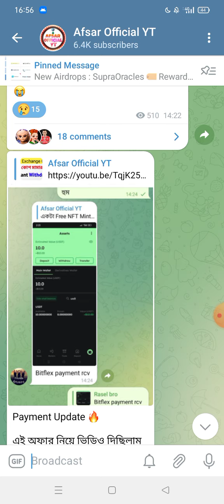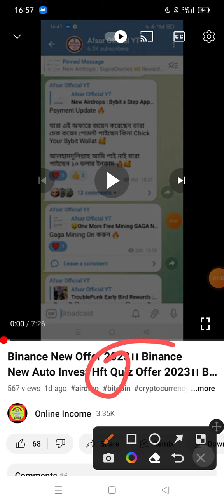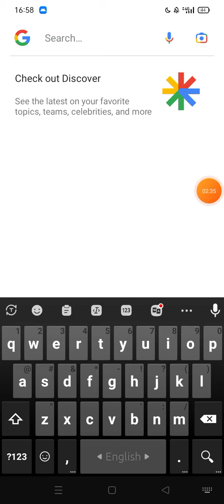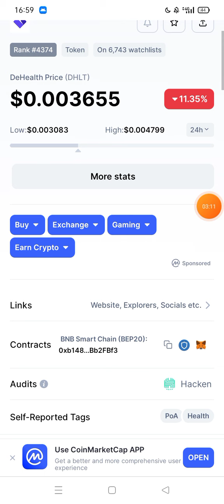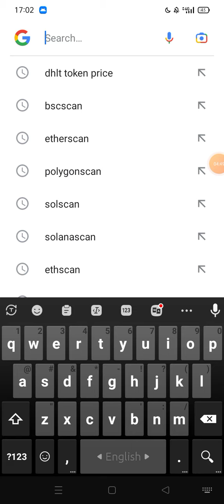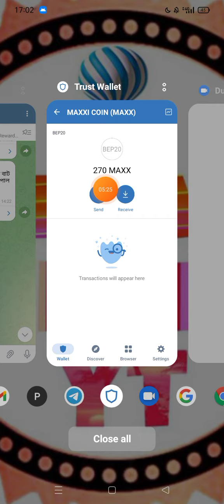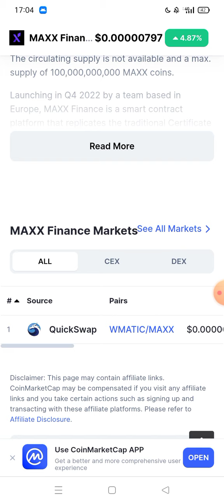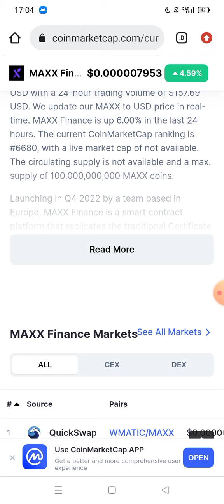Airdrop থেকে পেমেন্ট পাইলে কোথায় লিষ্ট আছে তা কিভাবে চেক করবেন।All Update A To Z সবাই ভিডিও দেখে নেন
আজকের অফারের ভিডিও লিংকঃ